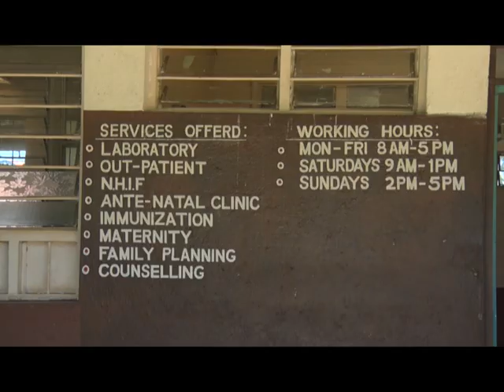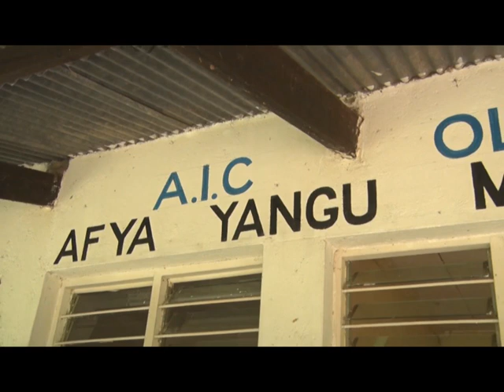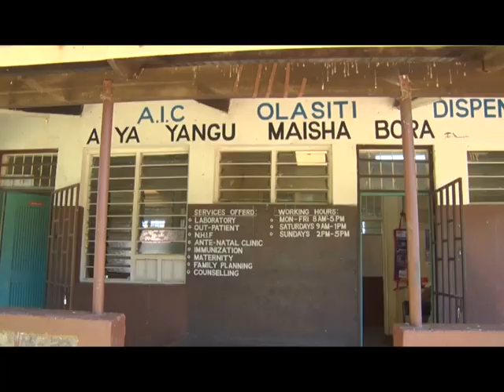A GIFTED 84 YEAR OLD TRADITIONAL BIRTH ATTEDANT RENOWN FOR SPECIAL SKILLS IN HELPING PREGNNT MOTHERS